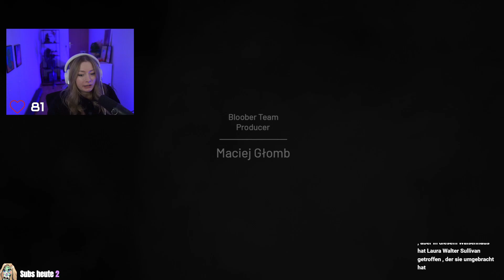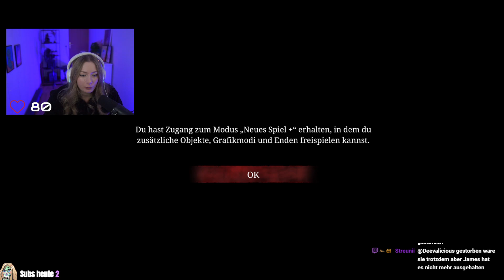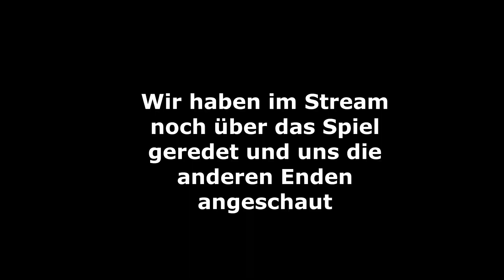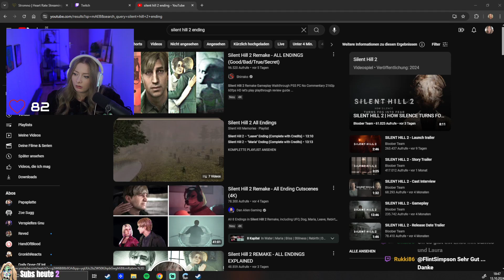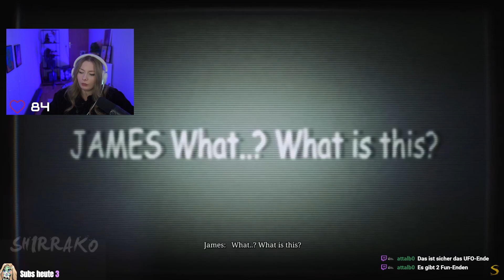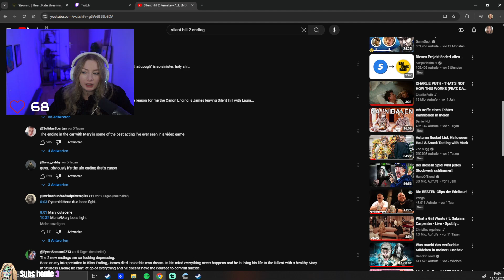Das emotionale Finale! Silent Hill 2 Remake ENDE